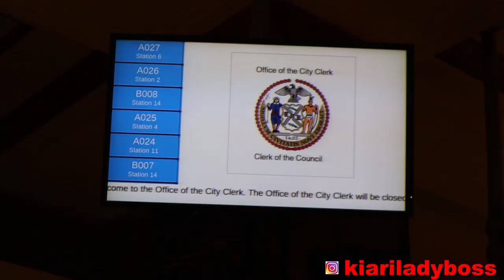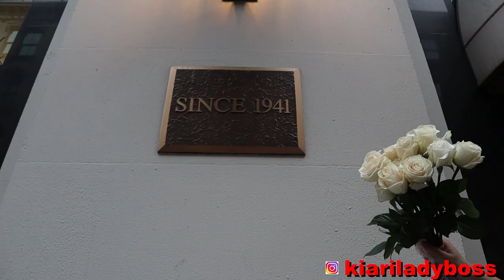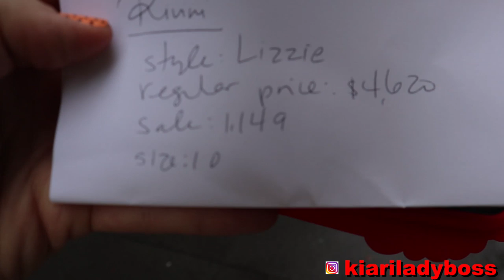Matrimonio a New York: come SPOSARSI nella Grande Mela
Sposarsi a New York: tutte le informazioni per avere un fantastico matrimonio a New York!

Vuoi lavorare con me?